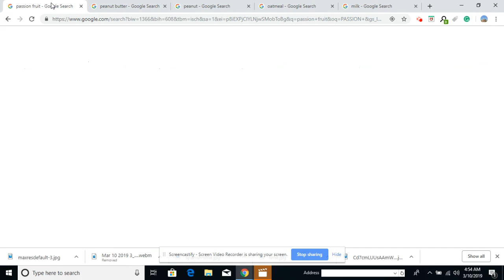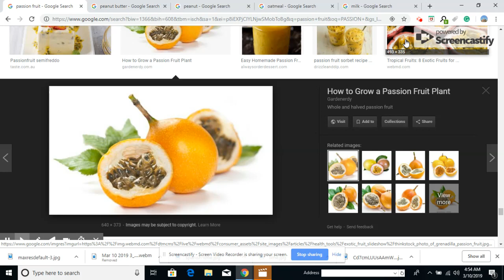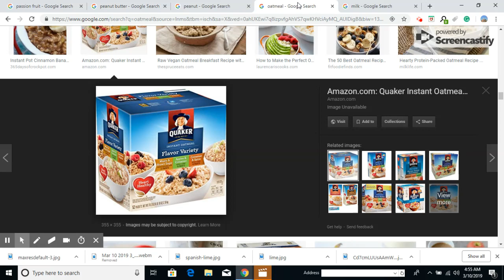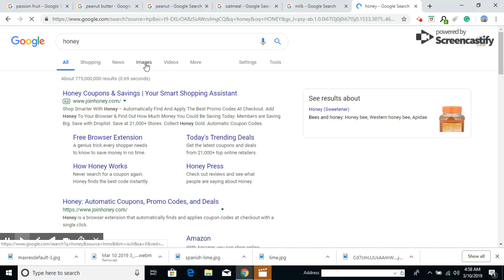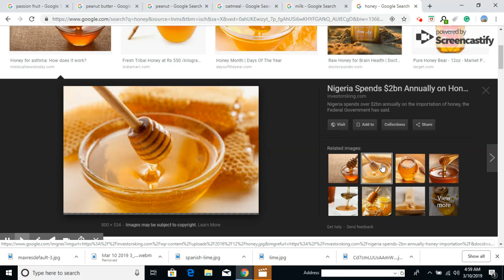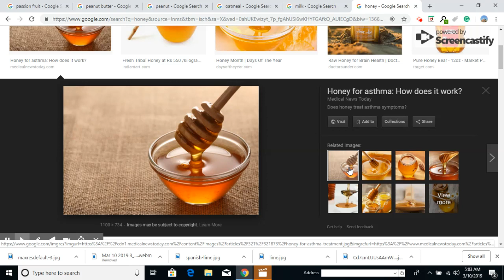Ann suiv vidéo